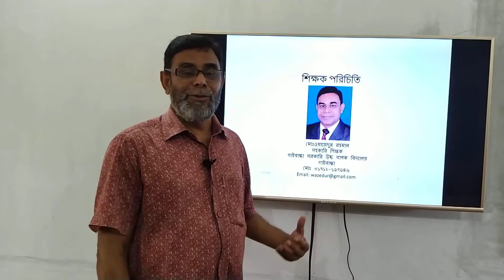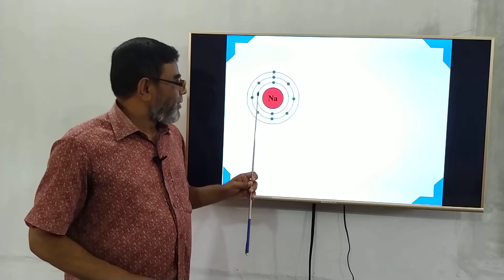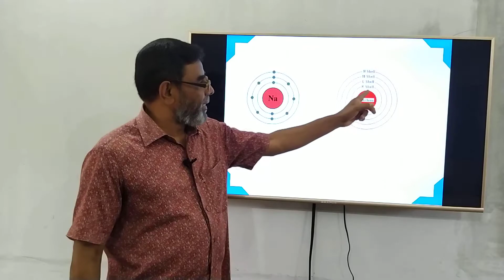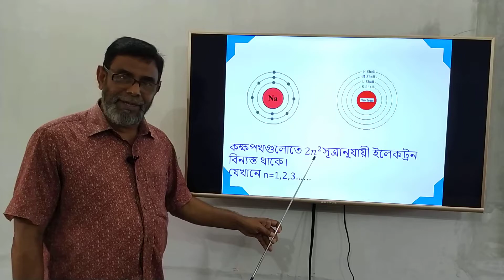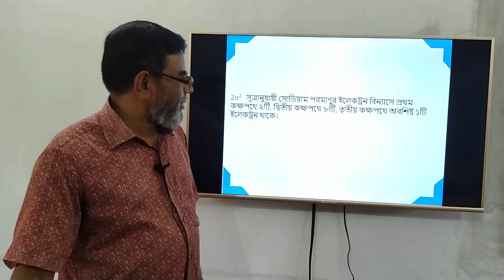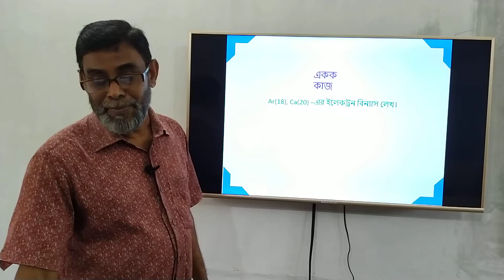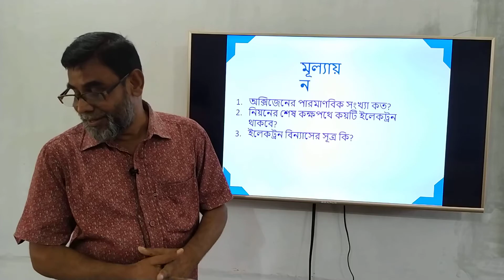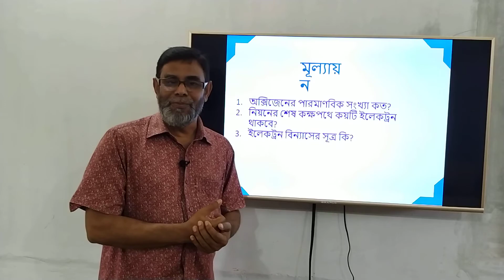৮ম বিজ্ঞান(৬ষ্ট অধ্যায়-পরমানুর গঠন-০৪) ওয়াজেদ স্যার